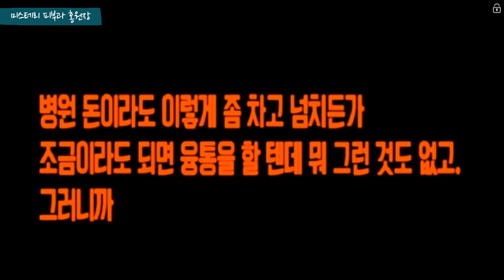[충격실화]▶부산의 한 피부과를 다녀온뒤 나에게 생긴..이상한 .. ◀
* 유튜브 후원을 물어봐주시고,
후원해주고 싶으시다고 , 후원계좌 개설하라고,
카톡을 보내주신 감사하신 분들이 계셔서ㅠㅠ
더 열씸히 하라고, 후원해 주신 분들